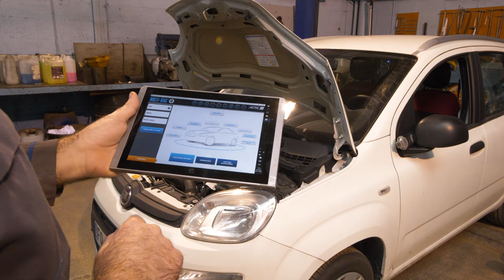GARAGISTE À ANDRÉSY: GARAGE EIFFEL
Notre garage automobile propose des services performants dans l’entretien et la réparation de votre véhicule. Quelle que soit sa marque, nous avons des spécialistes pour régler tous les dysfonctionnements.

À part les pannes électriques et mécaniques, nous traitons également divers problèmes comme la remise en état de la carrosserie après un accrochage ou un accident.

Le décalaminage du moteur figure également parmi nos spécialités. Soucieux de vous fournir des services à la fois pratiques et efficaces, nous nous servons maintenant d’un matériel innovant. Nous veillons à réaliser un travail de qualité dans les plus brefs délais.

Nous vous proposons également un service d’entretien : vidange, révision, pré-contrôle technique, etc.